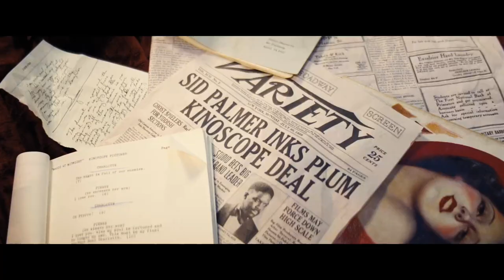Babylon | Sidney Plamer (Jovan Adepo) Character Featurette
Jovan Adepo introduces his character Sidney Palmer, a talented musician who seizes the opportunity of sound cinema to become a movie star. BabylonMovie – In cinemas FEB 1.

From Damien Chazelle, BABYLON is an original epic set in 1920s Los Angeles led by Brad Pitt, Margot Robbie and Diego Calva, with an ensemble cast including Jovan Adepo, Li Jun Li and Jean Smart. A tale of outsized ambition and outrageous excess, it traces the rise and fall of multiple characters during an era of unbridled decadence and depravity in early Hollywood.• Sidney Plamer (Jovan Adepo) Character featurette – Dec 22 @ 9am PST